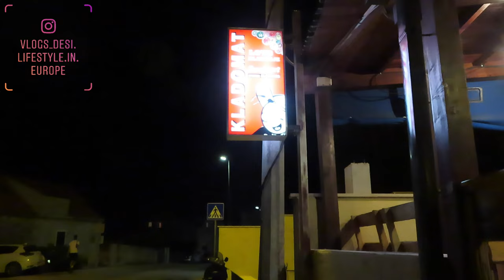ISLANDS CRUISE | Dubrovnik Elaphite Islands Cruise | Lopud | Vlogs - Desi lifestyle in Europe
The three islands Elaphite cruise takes you on a full day excursion to visit the three most beautiful islands in the archipelago – Koločep, Šipan and Lopud so with us you can explore historical sites, unspoiled nature and the spirit of the old times which the islands are full of first-hand.

In this vlog we will  cruise aboard in a spacious traditional wooden ships Kupinova or Gospe od Karmena which are among the biggest which visit the islands and are equipped with onboard toilets, kitchen, dining area and panoramic sun decks.

Stop is organized on each island (Koločep around 1 hour, Šipan 45 minutes, Lopud 2:30 hours) with plenty of time for sightseeing, exploring local sights, sunbathing and swimming.

Vlogs - Desi LifeStyle In Europe - Urdu Hindi English

utica cruise day,
cruise vlog day 1,
cruise ship vlog day 1,
v drive day cruiser,
day cruise whitsundays,
day cruise whittier ak,
day cruise with dinner,
cruise school workers day 2019,
day cruise xperience,
2 day cruise,
7 day cruise carnival 2021,
2 day cruise to the bahamas,
3 day cruise,
3 day bahamas cruise,
disney cruise 3 day bahamas,
30 day cruise,
carnival 3 day cruise,
disney cruise day 3,
3 day cruise to the bahamas,
3 day cruise on the shannon,
3 day bahamas cruise from miami,
4 day carnival cruise to mexico,
evantubehd disney cruise day 4,
kidcity disney cruise day 4,
4 day bahamas cruise,
disney cruise day 4,
4 day cruise,
4 day cruise to the bahamas,
4 day cruise 2021,
4 day cruise around cornwall,
7 day alaska cruise from seattle,
carnival 7 day cruise to mexico,
7 day western caribbean cruise carnival,
disney cruise 7 day western caribbean,
evantubehd cruise day 7,
7 day cruise to the caribbean,
7 day cruises 2022,
7 day cruise 2021,
7 day cruise carnival 2022,
7 day cruise norwegian,
7 day cruise bahamas,
7 day cruise september 2021,
8 day cruise royal caribbean,
8 day cruise carnival horizon,
carnival 8 day cruises,
day cruiser 8 metri,